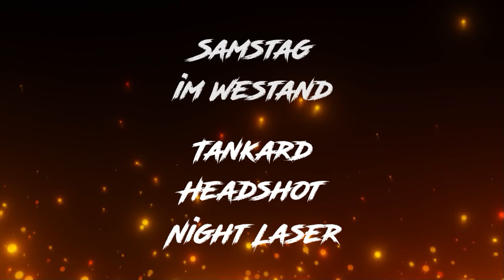METAL WEEKEND Braunschweig 24.03 Crowbar, Arrestor Hook Down + 25.03 Tankard, Headshot, Night Laser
24.03.23 Crowbar & Arrestor Hook Down im Kufa Haus

BS Oldschool e,V.